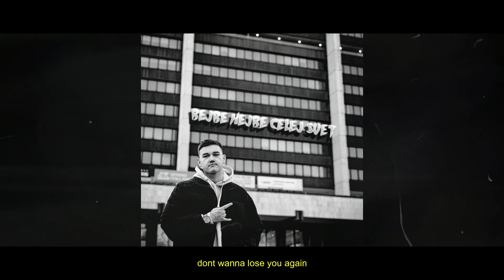WARp - BEJBE HEJBE CELEJ SVĚT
Music video by WARP performing BEJBE HEJBE CELEJ SVĚT

REC/MASTER/MASTERING - @warpoid
VIDEO/STŘIH/REC @warpoid